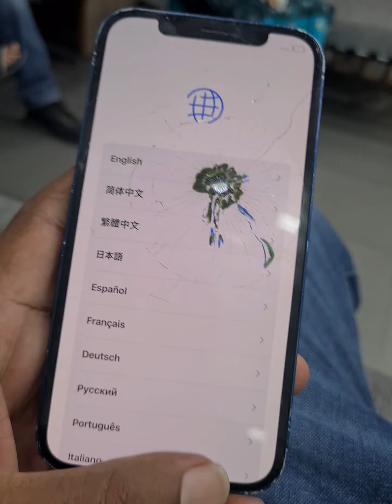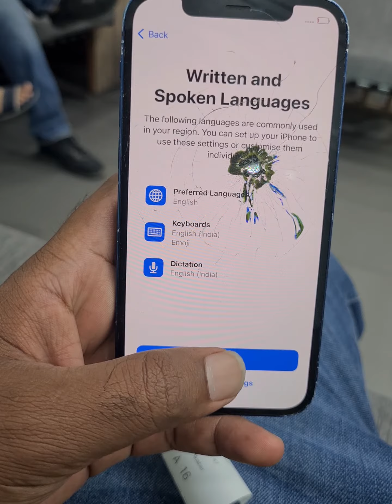iPhone 12 को कैसे तोड़ते हैं ड्रॉप टेस्ट Before and After Shorts iphone #2022